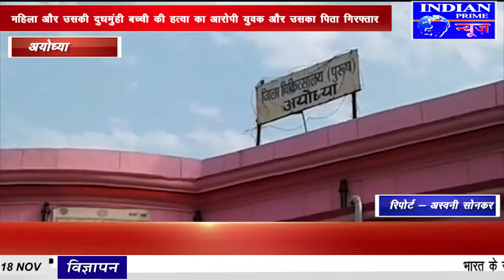IPN NEWS - दो गुटों में हुई मारपीट